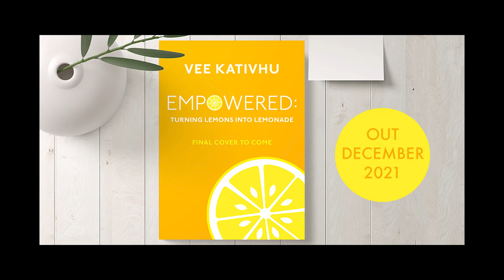HOW I CHANGED MY LIFE IN THREE MONTHS: my 10 new habits.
hey guys!! today's video is all about how I have changed my life in the past 3 months.